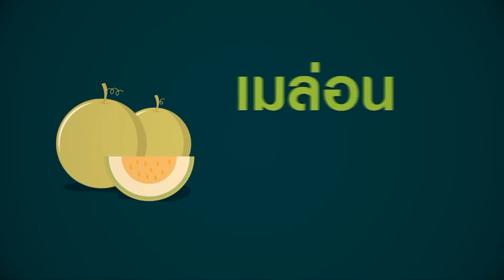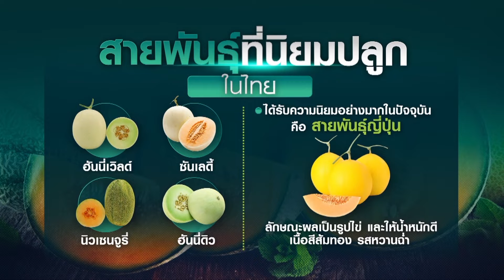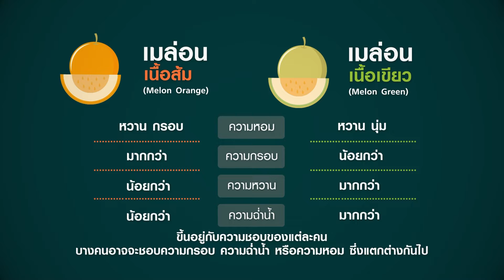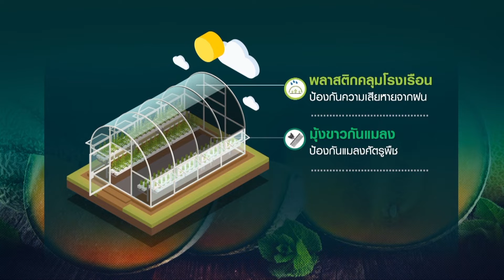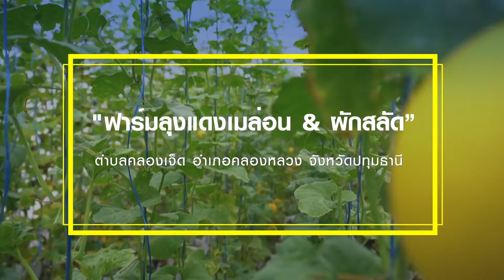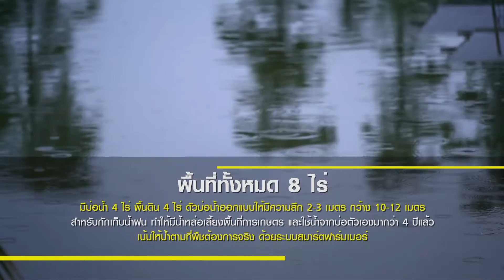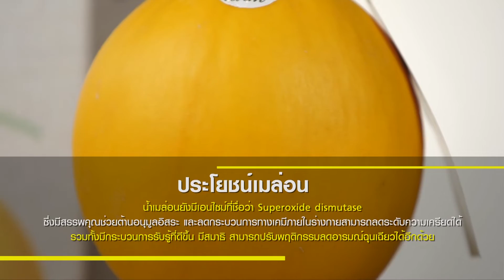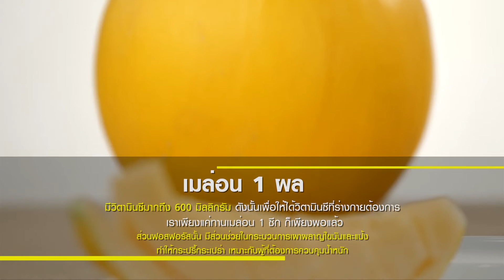🔴LIVE!! เกษตรNEWGEN วันเสาร์ที่ 4 ธันวาคม 2564 เวลา 14.30-15.00 น.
เปิดสูตรปลูกเมล่อนคุณภาพส่งออกแบบเกษตรยุคใหม่ | เกษตรนิวเจน

คุณผู้ชมคะ "เมล่อน" เป็นผลไม้ที่ต้องอาศัยการดูแล ปัญหาส่วนใหญ่ที่พบก็คือ
องค์ความรู้ในการเพาะปลูกให้ได้ผลผลิตที่มีคุณภาพ / วันนี้แพรวจะพาไปพบกับเกษตรรุ่นใหม่ ที่จะมาเปิดเคล็ดลับการบริหารจัดการน้ำให้เพียงพอ รวมถึงเทคนิคการปลูกเมล่อนให้ได้รสชาติถูกใจผู้บริโภคกันด้วย ถ้าพร้อมแล้วไปกันเลยค่ะ